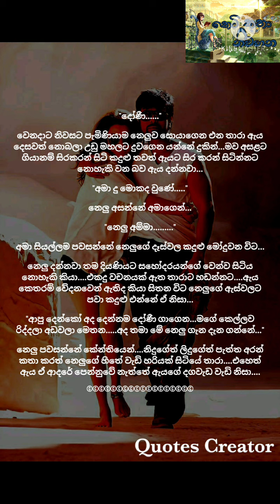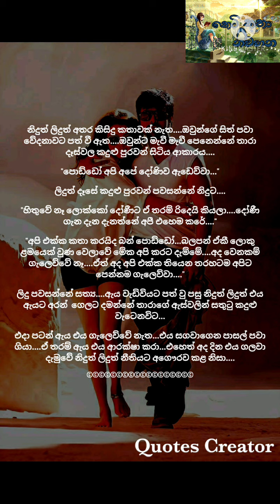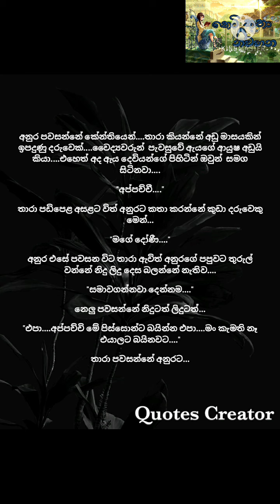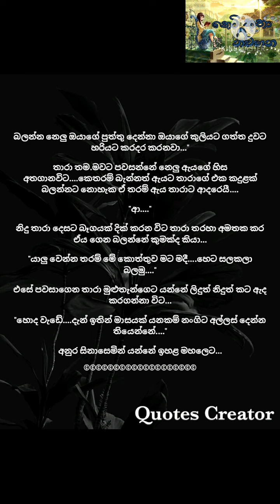💞 ලිතාරා ⚽⚽ - 7කොටස නව කතාව / සිංහල නව කතා....Beautiful Novels / Sinhala Novels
හායි යාලුවනේ..

මේ video එක අංජලී නිපුණිකා නංගි විසින් ලියන ලද ලිතාරා යන නව කතාවයි.

අද මම ඔයාලට ගෙන එන්නේ මේ නව කතාවේ හත්වන කොටසයි...

Like කරන්න
Comment කරන්න
Share කරන්න